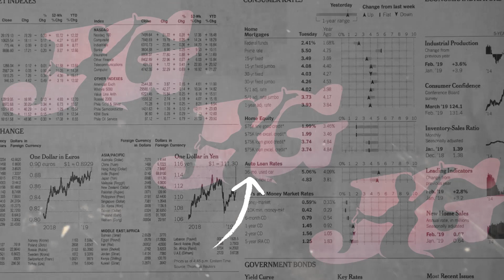ANGGUN CANTIKA ~ BIAR GENDUT TETEP KUCINTA | AB PRO LIVE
Title    : Biar Gendut Tetep Kucinta
Cipt    : CUNDUK HURA HURA
Vocal : Anggun Cantika